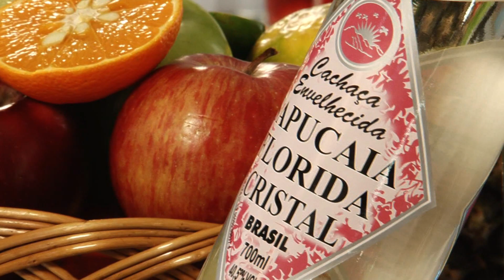Drink com cachaça - Sapucaia Blue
Sapucaia Blue O barman Derivan de Souza (Mestre Derivan) ensina a fazer um lindo drink utilizando cachaça especial . // The barman Derivan de Souza (Master Derivan) teaches how to make a lovely drink using cachaça special.

INGREDIENTES
• 40 ml de Sapucaia Florida Cristal
• 15 ml de suco de limão
• 20 ml de Curaçau blue
Em uma coqueteleira , coloque gelo, Sapucaia, o suco de limão,o curaçau blue. Bata bem e sirva em um copo on the rocks com gelo, decore com uma fatia de limão e uma cereja.